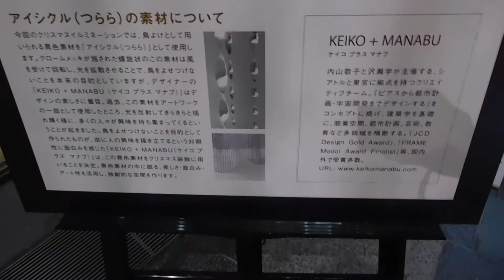DSCN9879クリスマス2018表参道ヒルズ20181117を歩いてみた